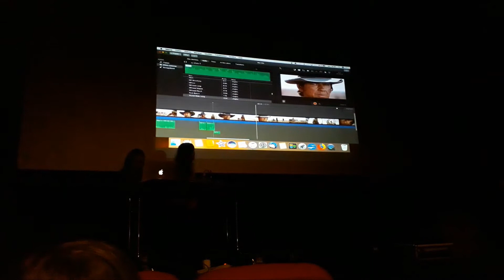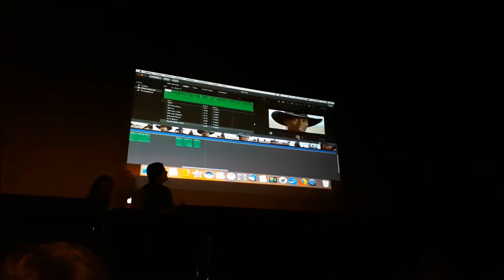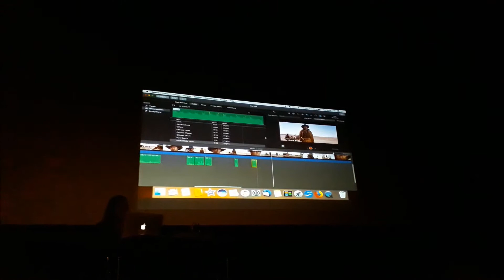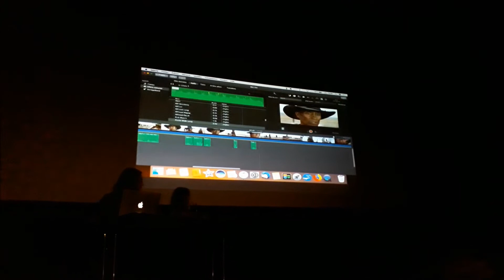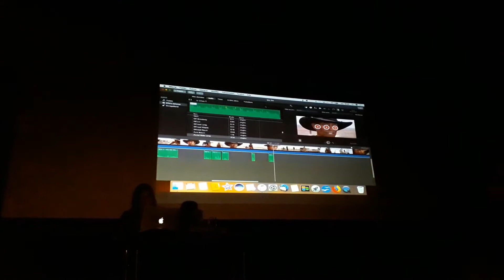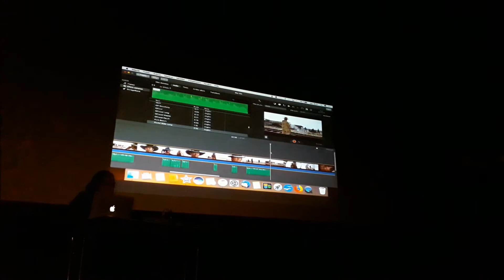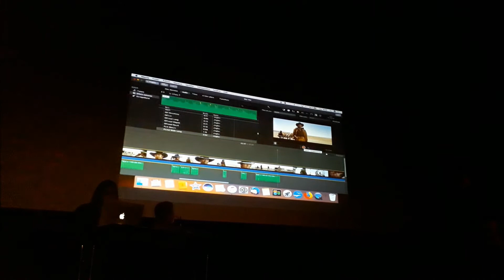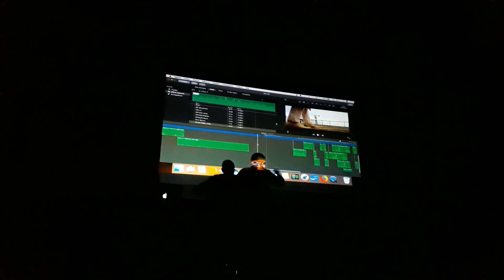Ciné- Alliance Atelier bruitage avec la Cie Artefakt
Atelier Bruitage animé par  David et Alexia de la Cie ARTEFAKT ce jeudi 8 mars au Cinéma Alliance à Guipry-Messac